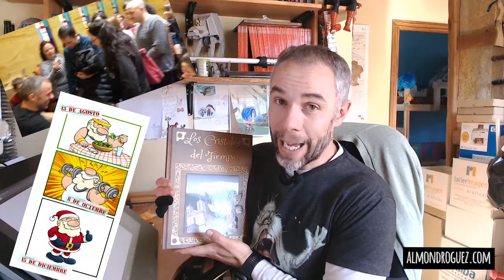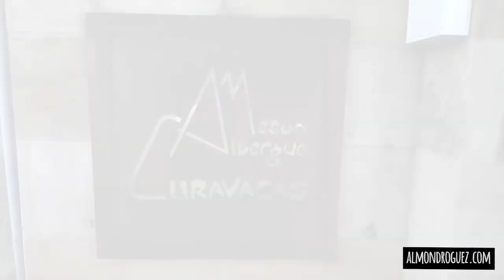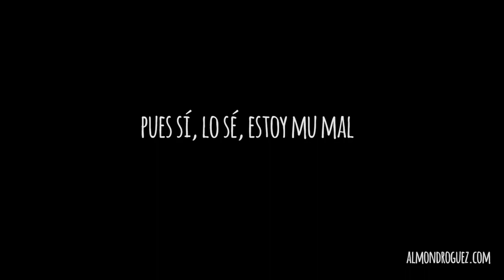fin de año 2019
Esta vez no voy a hacer reseñas ni vídeo tutoriales de pinturajas varias. No. Esta vez voy a daros envidia con mi despedida de fin de año.
Montaña, escalada, carreras y sobre todo comer, ¡comer!, ¡¡COMER!!